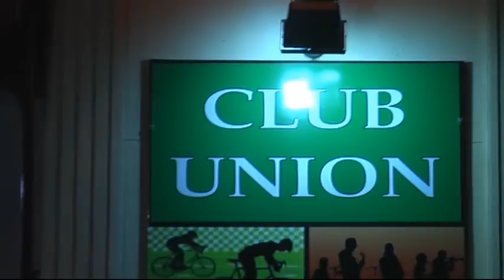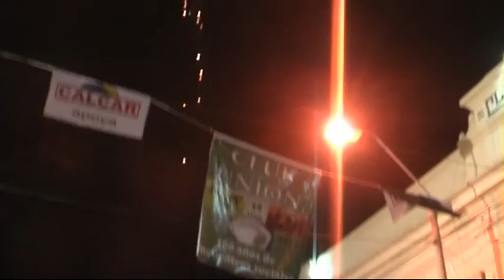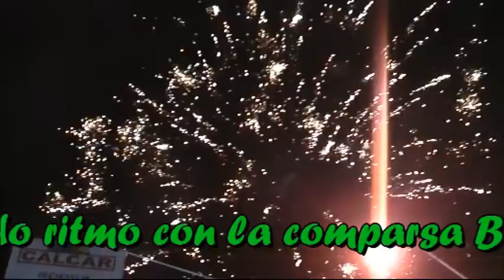100 Aniv del Club Union de Carmelo